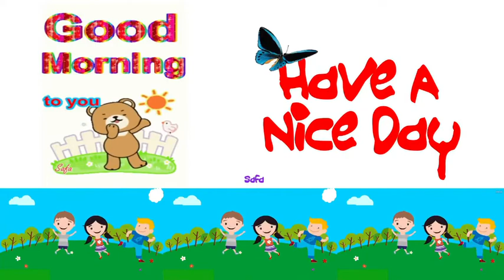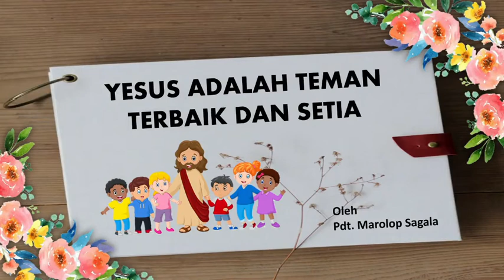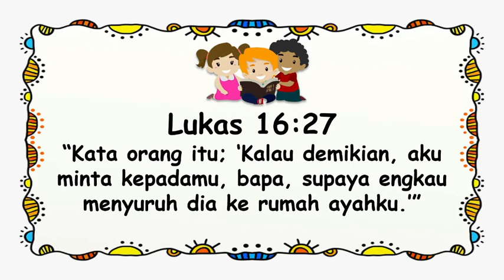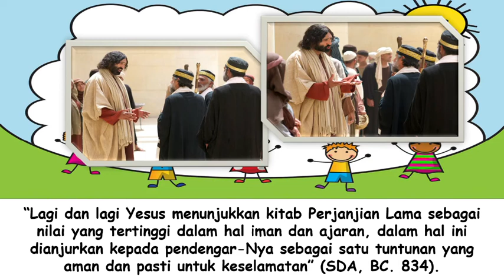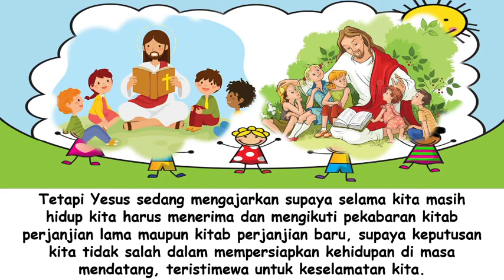Renungan Pagi Anak-anak. 10 Oktober 2021